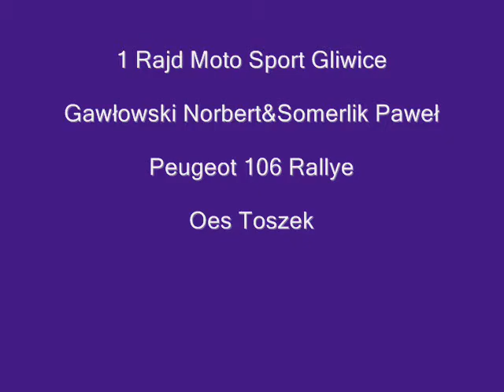1 rajd moto sport gliwice gawłowski toszek.wmv